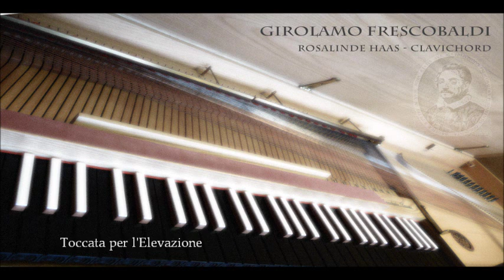Frescobaldi - Toccata per L'elevazione, Rosalinde Haas, clavichord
Rosalinde Haas, on her Sperrhake clavichord.

In 1984 we commissioned Herr Doersch and his team at Sperrhake to build a clavichord with a single string per note and an extended range as close as possible to the range of a grand piano. We also asked for luting to be provided.